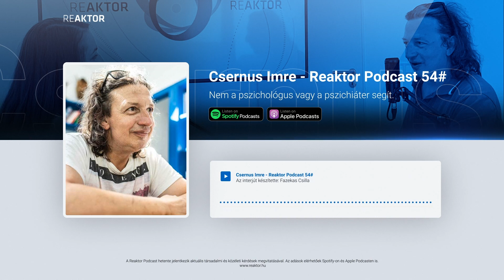Csernus Imre - Nem a pszichológus vagy a pszichiáter segít | Podcast #54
Félünk a döntéseink jelentette felelősségtől, az azokkal járó konfliktusoktól, pedig Csernus Imre szerint ez maga a felnőtté válás. A pszichológus úgy látja, sosem kapjuk már vissza a járvány előtti életünket, és el kell fogadnunk a Covid következményeit. Reaktor podcast Csernus Imrével.

Az adás megjelenésének dátuma: 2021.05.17